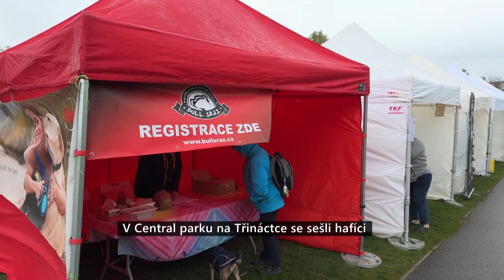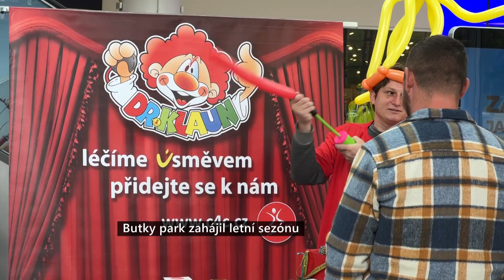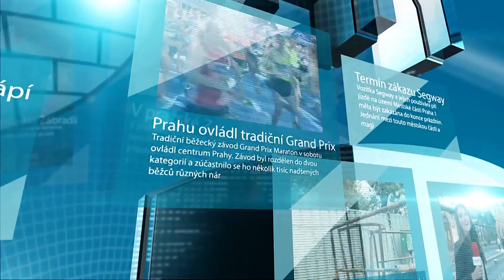Expres Prahy 13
V dnešním vydání najdete následující aktuality z dění na Praze 13:
- Hafan sraz
- Rybářské závody v Třebonicích
- Butky park - zahájení sezóny
- Pálení čarodějnic